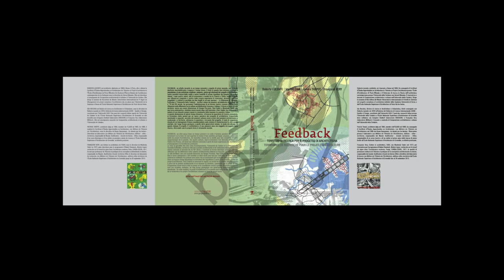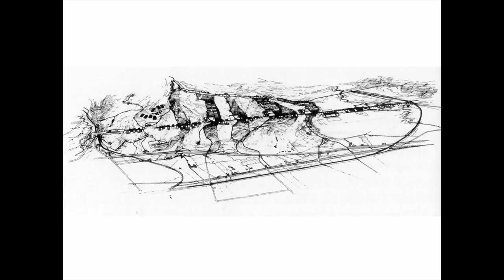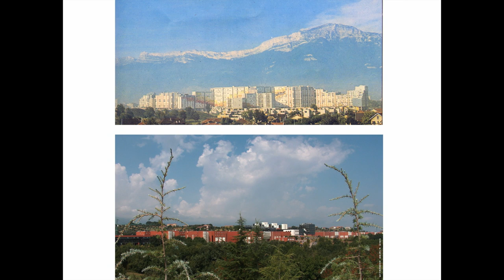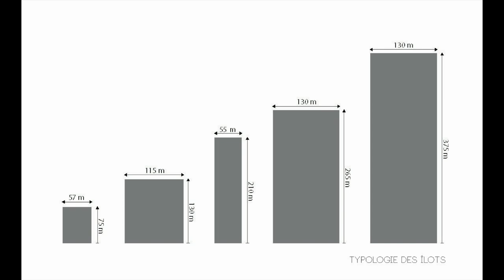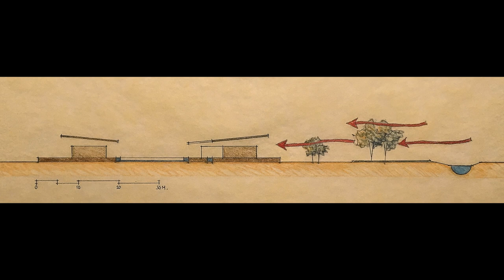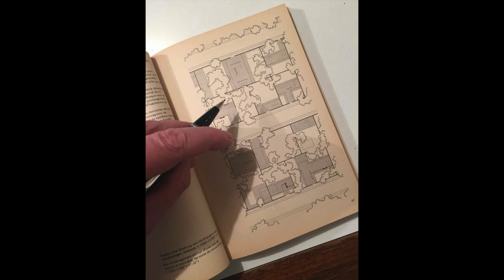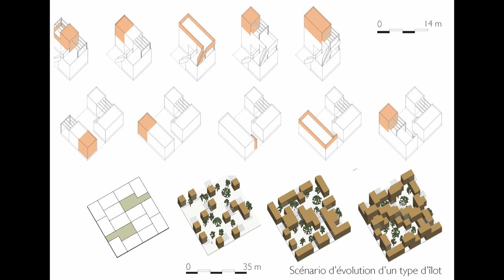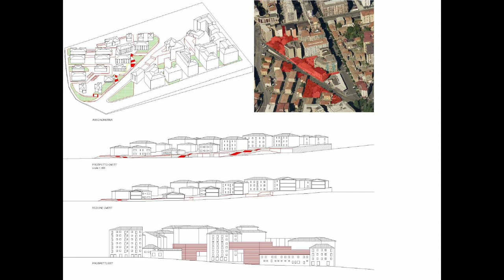Roberta Lucente / Ida Recchia / Patrick Thépot / Françoise Véry - "Feedback"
Conférence donnée le 4 avril 2017.
Les quatre auteurs dont la formation est à cheval sur l'Italie et la France sont réunis par la pensée du projet qu'ils expérimentent avec leurs étudiants. Pensée fondée sur la nécessité des processus de Feedback pour prendre conscience des enchaînements des actions passées qui agissent sur le futur et sur la nécessité de partir du décryptage des Territoires pour répondre aux nouvelles urgences, environnementales, sociales et culturelles.
Grâce à la différence des angles de vue des cultures architecturales italienne et française, les conceptions qui se sont concrétisées sous la forme du projet de Gregotti pour le campus de l'Arcavacata en Calabre et de la Villeneuve de Grenoble-Echirolles avec l'école d'architecture de Roland Simounet en Rhône-Alpes, sont revisitées tout à la fois comme propositions historiques innovantes et comme transformations territoriales toujours en acte.
Le livre, Feedback. Territori di ricerca per il progetto di architettura. Territoires de recherche pour le projet d'architecture, bilingue italien-français avec des résumés en anglais, publié par l'éditeur Gangemi de Rome, commence par un retour sur les conséquences sociales de la seconde guerre mondiale en Europe avec un texte de 1962, La ville territoire: vers une nouvelle dimension et une interview aujourd'hui de Vieri Quilici, l'un des trois auteurs d'alors avec Giorgio Piccinato et Manfredo Tafuri.
Les auteurs de Feedback présenteront comment la mise en évidence du territoire, premier plan de l'arbre logique de la pensée du projet, permet au travail du projet d'architecture de retrouver sa force de projet social et de prendre des formes extrêmement différentes.